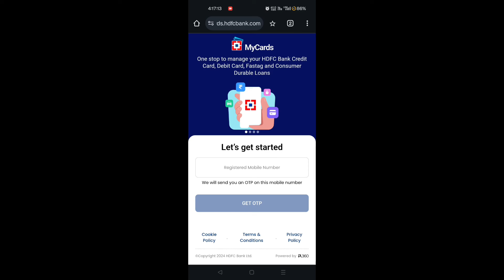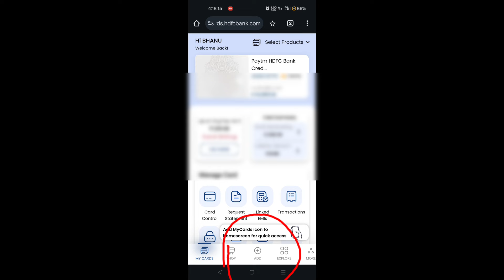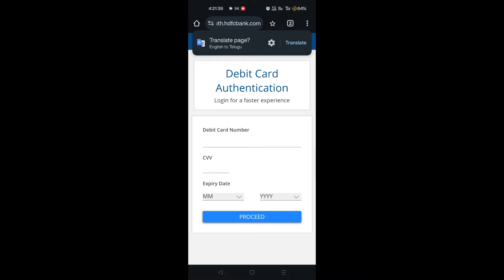How to Generate HDFC ATM Pin | HDFC Debit Card Pin Generation Online in Telugu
Similar Searches :
hdfc bank
how to generate atm pin hdfc debit card
Credit card pin generation
hdfc credit card pin generation atm
Credit card pin change
hdfc credit card pin change online
Atm pin change
how change card pin
Debit card pin number
atm card